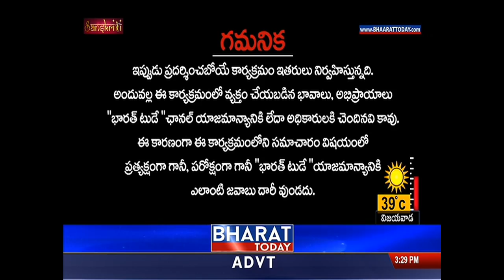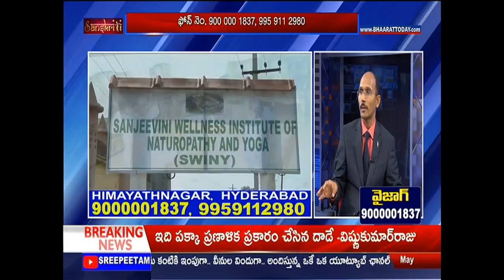Sanjeevini Nature Cure | Doctor Madhu Babu Tips For Back Pain And Neck Pain | 11-May-2018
Best Treatment For Back Pain:11-May-2018
Sanjeevini Nature Cure | Doctor Madhu Babu Tips For Back Pain And Neck Pain | Bharat Today